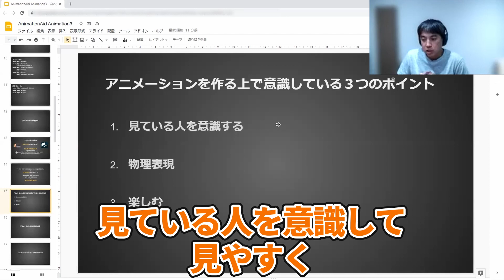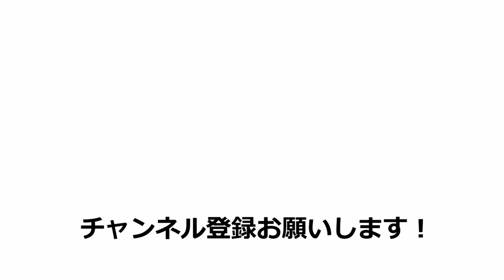【ストーリーに全集中！】みている人を意識したアニメーションとは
海外CGアニメーターにCGアニメーションの基礎を『イチから学ぶ』なら
オンラインアニメーションスクール『Animation Aid』

・この動画のクラスの詳細ついてはこちら
　アニメーション3

Animation Aidでは毎年、春・夏・秋・冬でクラスを開講しています！
各クラスの募集開始時期についてはwebサイトまたはTwitterアカウントよりお知らせいたします。